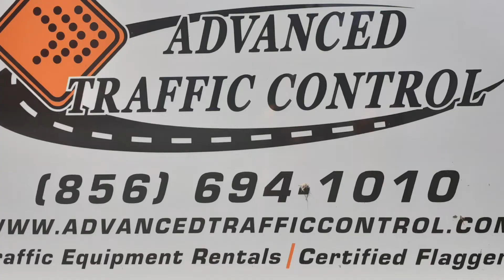Very Important! Ladies the Planet needs Your Help! Please Humanity Depends On it!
Rules: ladies the Planet Needs Your Help!
Remember with GOD All Is Possible!
ABSOLUTELY NO LAUGHING!